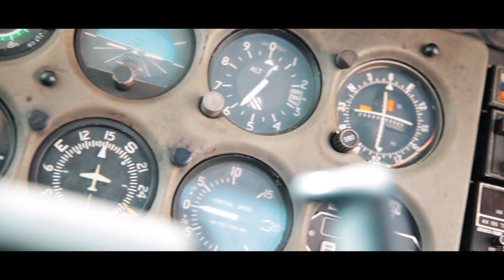king of Everything Samson Ohda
Videography: Maddox, Jr.
Wardrobe/Makeup/SongWriter: Deborah Esther Brooks
Songwriter:Clinton
Dancer: Valerie James
Beats/Mix and Mastering/Director/Editor:Samson Ohda